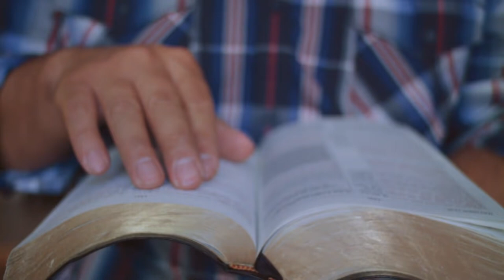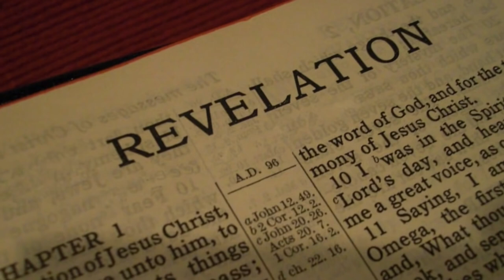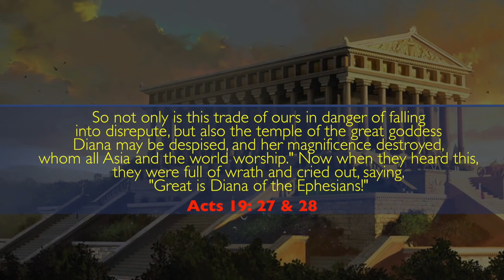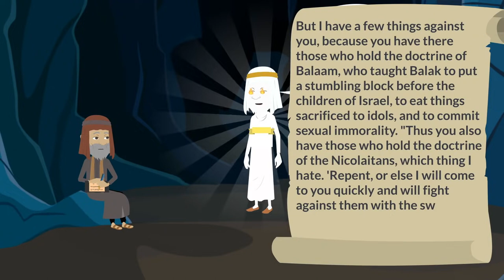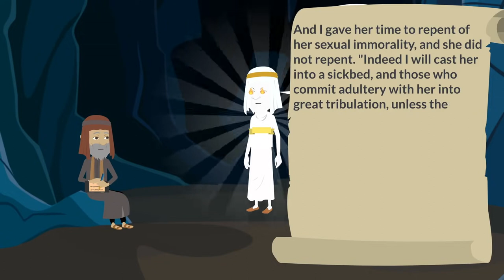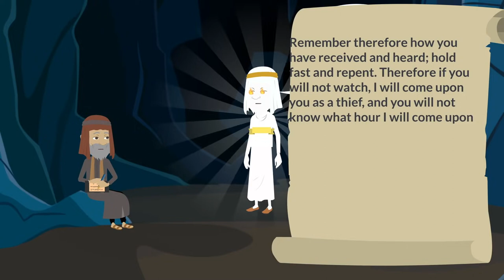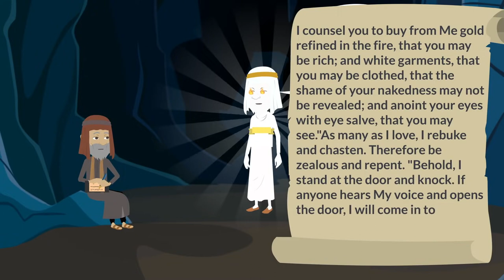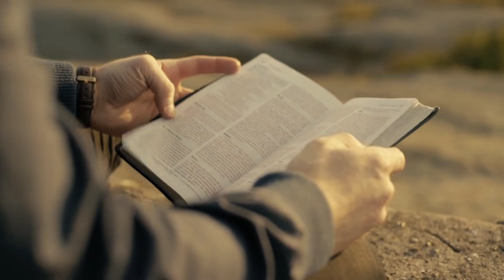BOOK OF REVELATION PT 1- 7 CHURCHES OF REVELATION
WATCH AND ENJOY, THE TIME IS COMING VERY SOON FOR OUR KINGS RETURN THIS WILL HELP YOU WITH YOUR WALK...BE PREPARED